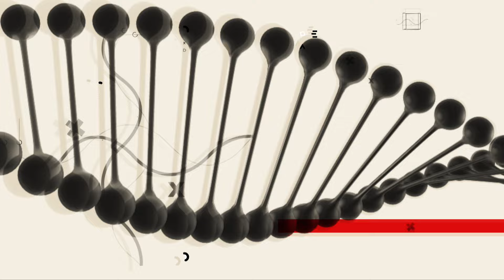Pasakė, kada reikia sunerimti dėl kosulio: pasitikrinkite laiku | SVEIKATOS DNR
Kvėpavimo takų ligos ypač tampa aktualios šaltuoju metų laiku, kai aplink siaučia virusai, bakterijos, o ir peršalti yra visai nesudėtinga. Vis tik kartais net ir kosulys gali išduoti lėtinę ir nepagydomą ligą, kurią iki šiol nesirgote.

Koks kosulys jau turėtų paskatinti pasitikrinti? Kas yra brochitas, plaučių uždegimas? O gal nepraeinantis kosulys jau išduoda ir astmą? Apie tai ir dar daugiau kalbama naujienų portalo tv3.lt laidoje „Sveikatos DNR“ su Kauno klinikų Pulmonologijos klinikos gydytoja pulmonologe dr. Virginija Kalinauskaite-Žukauske.
00:00 Temos ir pašnekovės pristatymas.
00:30 Plaučių uždegimas – viena pavojingiausių ligų
04:58 Kada reiktų sunerimti, kad bronchitas kartojasi per dažnai.
06:30 Kosulį gali sukelti ir refliuksas
08:00 Kiek žmogus, persirgęs virusine infekcija, gali kosėti.
09:30 Su astma reikia gyventi visą gyvenimą: ji gali keisti savo simptomus.
13:30 Alerginė astma – kitokia, ką naudinga žinoti?
16:15 Plaučių uždegimu kasmet suserga apie 450 mln. gyventojų
23:00 Kai kurie inhaliatoriai vadinami mėlynaisiais žudikais
25:57 Nauji astmos gydymo būdai
30:40 Kiekvienas turi norėti pažinti ir prisijaukinti ligą